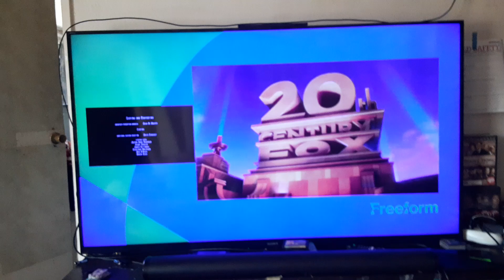Ice Age: Dawn of the Dinosaurs End/Start to Ice Age: Collision Course on Freeform 4/22/24